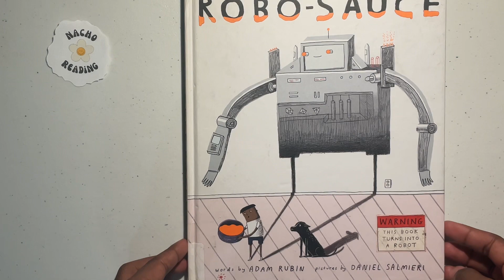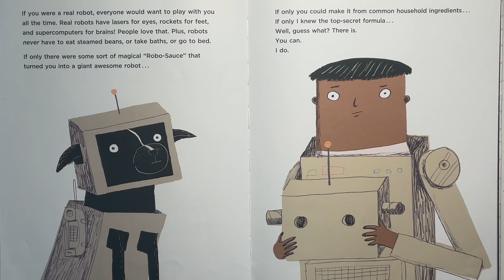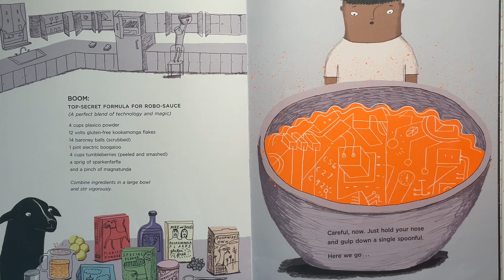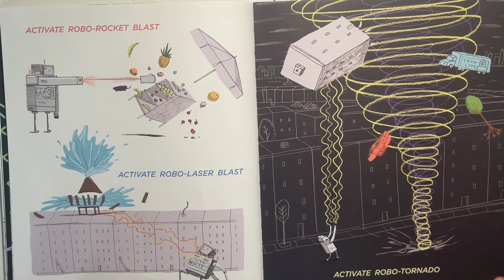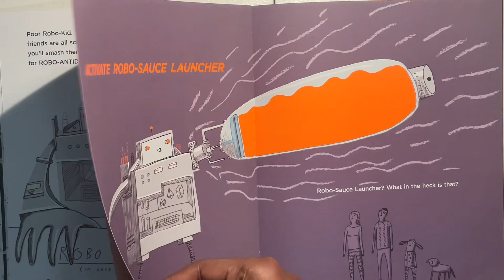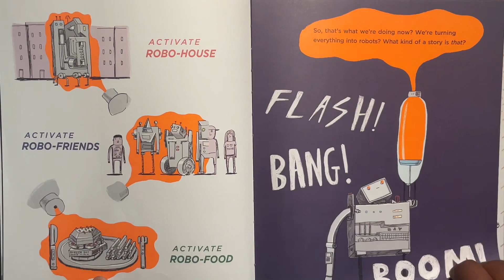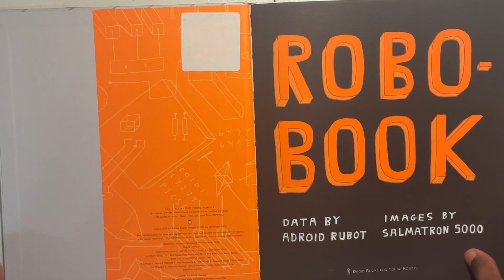ROBO-SAUCE 🤖 read aloud